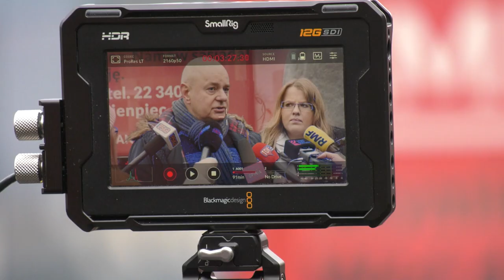Szare płuca w Sosnowcu 28.11.2022